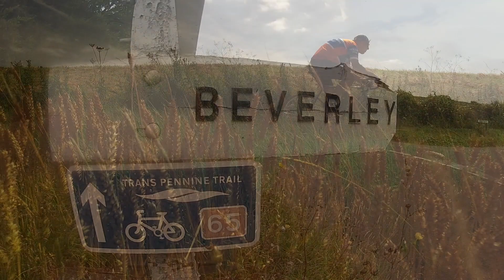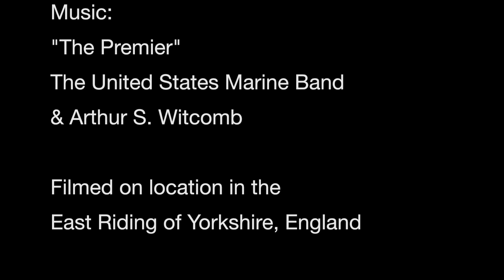A vintage bicycle ride to Beverley in East Yorkshire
Ian Chapman Photography was asked by vintage bike specialist company, 63 Velo to make a short promotional video. Filming took place over the two hottest days of the year utilising a drone and a Gopro camera to produce this cheeky little number.